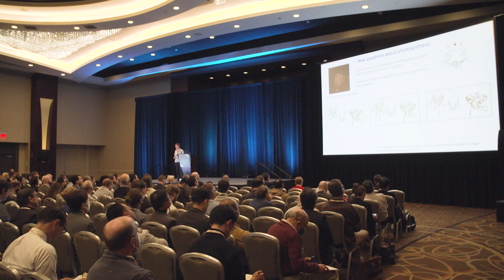2022 MRS Fall Meeting Plenary/Kavli Lecture with Jenny Nelson,Imperial College London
The Plenary Session Featuring The Fred Kavli Distinguished
Lectureship in Materials Science is presented at every MRS
Meeting. MRS TV speaks with the 2022 MRS Fall Meeting speaker,
Jenny Nelson, Imperial College London about her presentation
“Optimizing Solar Energy Conversion in Molecular Electronic
Materials.”